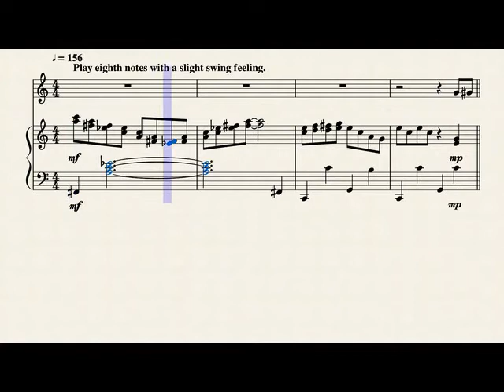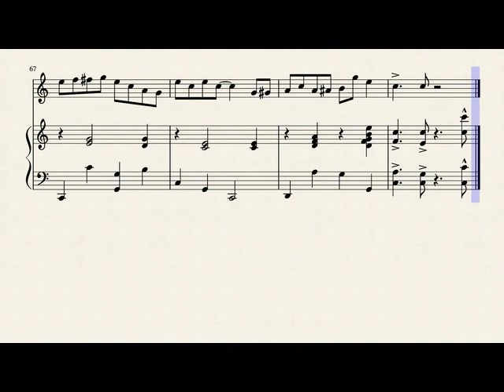The Sweet Potato Strut for Solo Violin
Ragtime style violin solo with piano accompaniment. Composed and arranged by Jim Ivy.